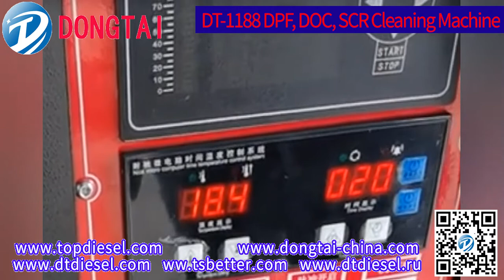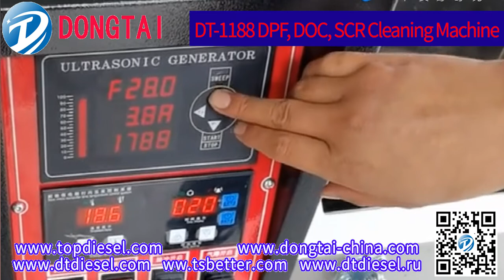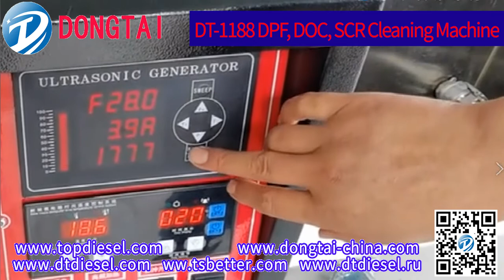DPF DOC SCR DT 1188超声波的使用方法